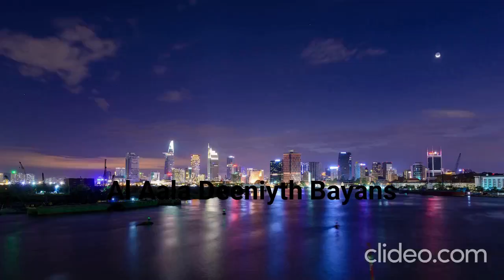Mustafa..Mustafa..nambauu listafa...@AlfanMusic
Mustafa Nashid Mishary Alafasy مصطفى